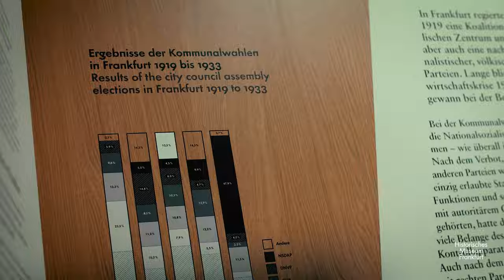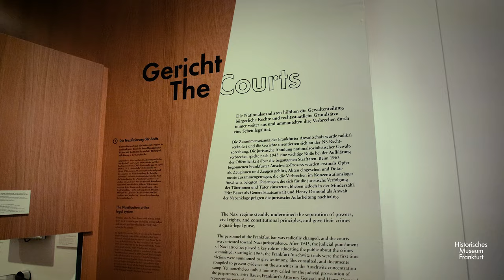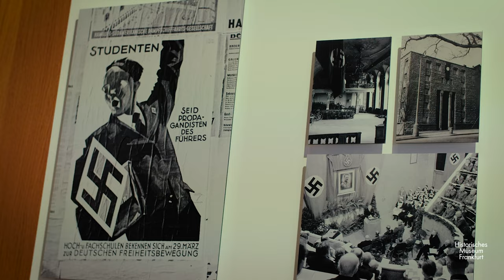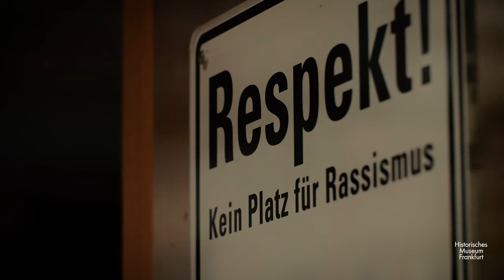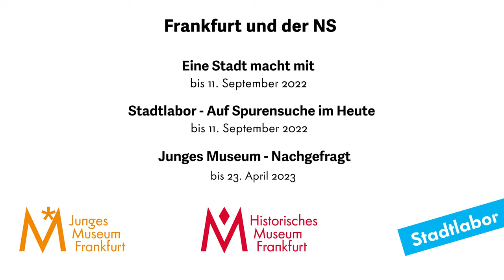Frankfurt und der NS – Eine Stadt macht mit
„Eine Stadt macht mit“ bot auf 900 m² Sonderausstellungsfläche im Neubau des HMF einen alltagsweltlichen Zugang zur Entwicklung des Nationalsozialismus und seiner Besonderheiten in Frankfurt. An 19 typischen urbanen Orten wie Straße, Parteibüro, Rathaus, Amt, Zuhause, Lager, Gericht oder Unternehmen greifen die Kurator*innen gezielt die Frage der Täterschaft im kommunalen Zusammenhang und was dies für das Leben der Verfolgten bedeutete. Immer richten sie dabei ihren Blick auf die Handlungsoptionen aller Mitglieder der Stadtgesellschaft und reflektieren die Konsequenzen von Mitmachen, Duldung, politischer Untätigkeit, Wegsehen, Profitieren oder blindem Gehorsam. Dem stellen sie die Perspektiven der Verfolgten und den Widerstand Einzelner gegenüber.

Eine Stadt macht mit - Frankfurt und der NS
9. Dezember 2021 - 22 September 2022
Historisches Museum Frankfurt